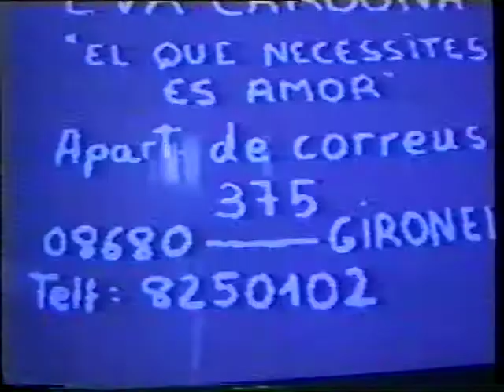Lo que necesitas es amor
Lo que necesitas es amor,  3ESO 1993-94